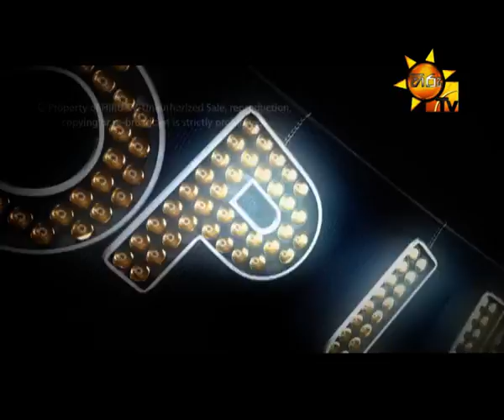Hiru TV Top Light EP 559 | 2017-03-29